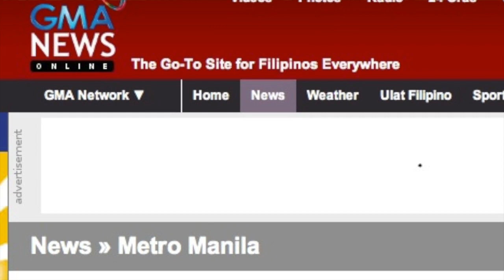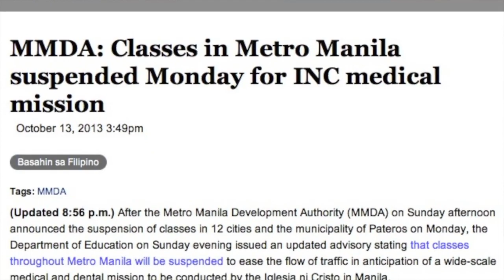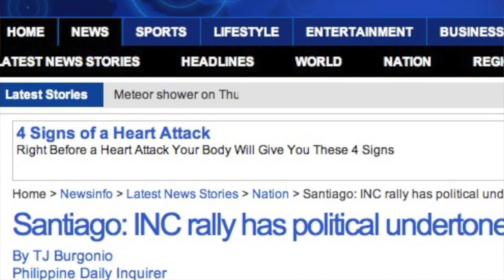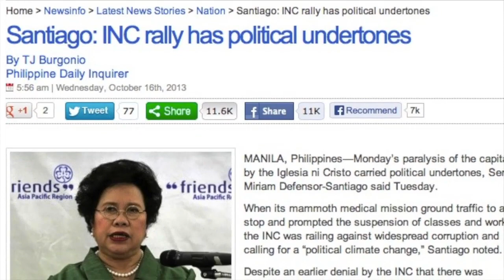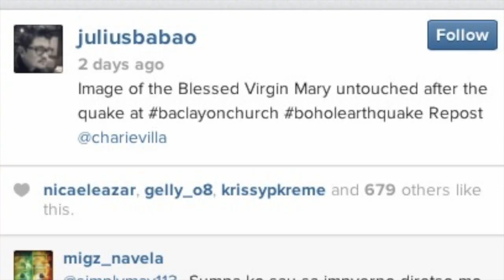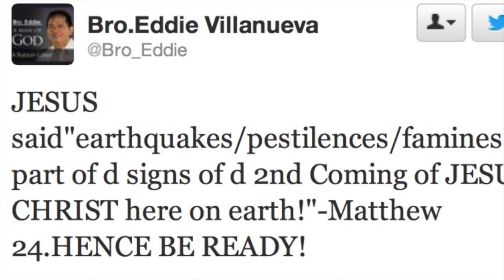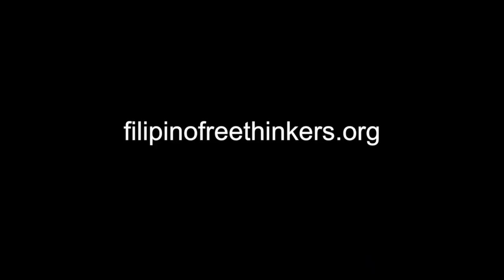Filipino Freethinkers Podcast Ep 18: Iglesia ni Cristo's Medical Mission and the Bohol Earthquake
This week, we talk about Iglesia ni Cristo's Medical Mission that caused the cancellation of classes throughout Metro Manila as well as massive gridlock along major roads. Then, we talk about the Catholic response to certain statues surviving the terrible 7.2 magnitude earthquake in Bohol.

Support relief efforts in Visayas by donating to the Red Cross.